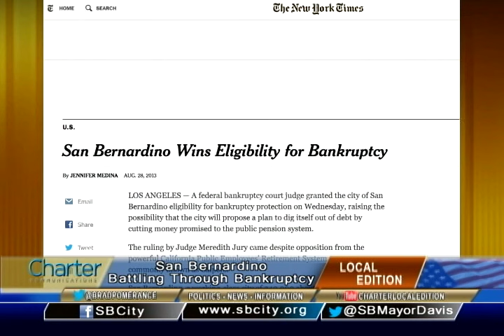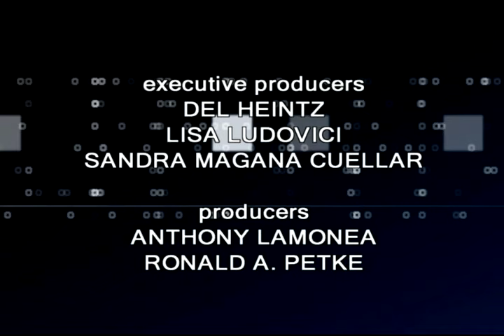California Edition with San Bernardino Mayor Carey Davis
California Edition Host Brad Pomerance interviews San Bernardino Mayor Carey Davis about how San Bernardino is coming back. Editor John Gean.
Guest: Carey Davis
Title: Mayor, City of San Bernardino